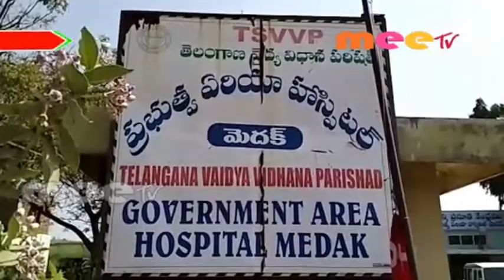సర్జరీల్లో రెండో స్థానంలో మెదక్ ప్ర‌భుత్వాసుప‌త్రి \\05..02..2019\\MEETV NEWS